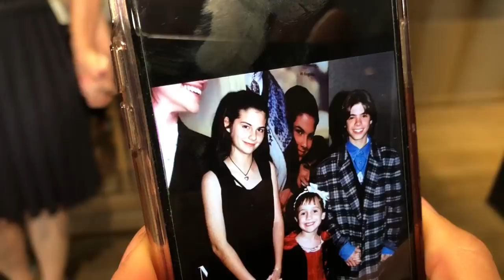Mrs. Doubtfire (partial) Family Reunion - 25 years later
Reuniting with Pierce Brosnan, Mara Wilson, Mathew Lawrence, and me! I can't believe it's been 25 years since we've all been together.
The interview will be forthcoming on the Today Show.
And yes, we totally missed Sally (who was on her book tour) and Robin.